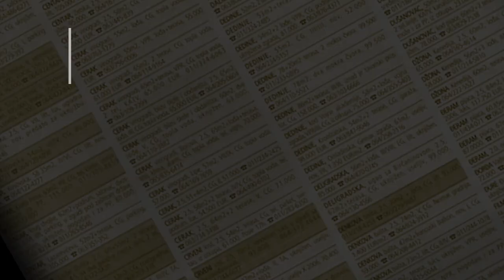prodaja stanа Zarkovo Trgovacka 58m - Beograd cukarica